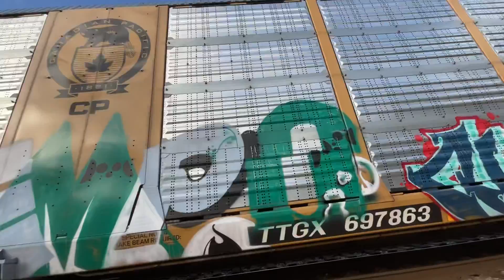October 30, 2021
CSX auto rack train at Gaithersburg